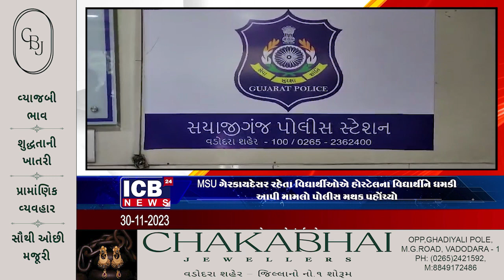MSU ગેરકાયદેસર રહેતા વિદ્યાર્થીઓએ હોસ્ટેલના વિદ્યાર્થીને ધમકી આપી મામલો પોલીસ મથક પહોંચ્યો